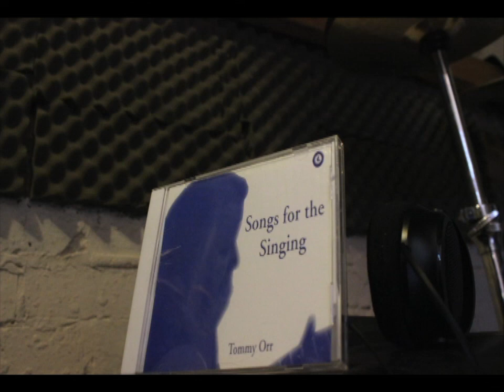Tommy Orr - Let The Lion Roar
Scottish independence song